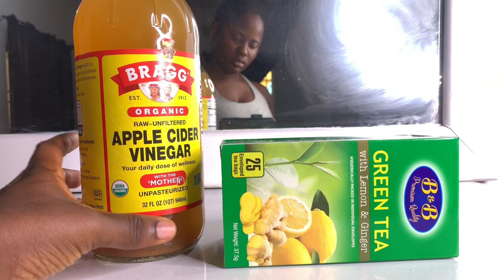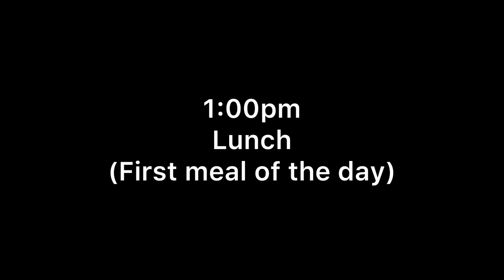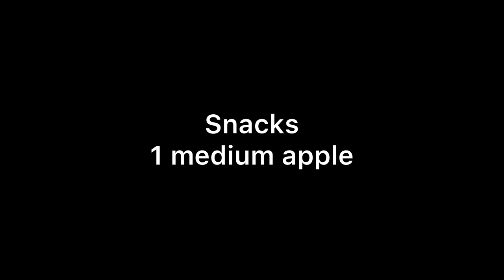10kg down⬇ what i eat in a day to lose weight BLACK GIRL edition (realistic meals/no restriction )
Hey loves, Today I have a what I eat in day to lose weight video for you guys black girl edition, I know how difficult it is trying to figure out what to eat especially if you are black, most of the videos of " what I eat in a day to lose weight here on YouTube are not black friendly

when I decided to start eating healthy I would search for what I eat in a day to lose weight videos but i couldn't get so here I am making this video for my black community.

FOODS THE SUPPORT WEIGHT LOSS
Sweet potato
cocoyam
cabbage
Beans. Inexpensive, filling, and versatile, beans are a great source of protein.
Soup. Start a meal with a cup of soup, and you may end up eating less.
Dark Chocolate. Want to enjoy chocolate between meals?
Pureed Vegetables.
Yogurt with berries.
Nuts.
Apples.
Yogurt
PS: Make sure you  eat in moderation
INTRO 00:00
WHAT I EAT IN THE MORNING 01:57
WHAT I EAT IN THE AFTERNOON 03:07
SNACKS 07:05

Cucumber Health benefits (How Cucumber changed my life!!!) Find out how cucumber can help you too
How to do Chinese TikTok dance abs workout ( KIAT JUD DAI ) Correctly for belly fat, TUTORIAL